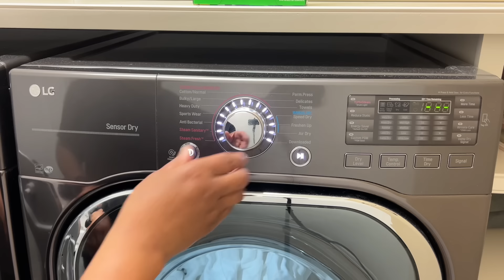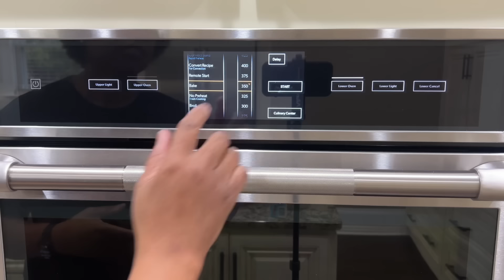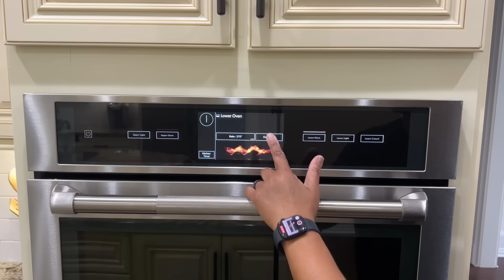*NEW* 2024 DEEP CLEAN WITH ME | RESTOCK, ORGANIZE & LAUNDRY MOTIVATION | CLEANING TIPS & ROUTINES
*NEW* 2024 DEEP CLEAN WITH ME BEDROOM, BATHROOM & WALKIN CLOSET | RESTOCK, ORGANIZE & LAUNDRY MOTIVATION | CLEANING TIPS & ROUTINES | GROCERY HAUL AND BATHROOM VANITY DECOR IDEAS

Hello, and welcome or welcome back to my Sissy Spaces. If you are new to my channel, my friends call me Charleen but my family call me Sissy…thus the channel name. I live outside of Atlanta with my husband of 32 years, our two young adult sons and fur baby, Max. I create all cleaning and homemaking videos and give you tips and tricks on how to maintain a clean, organized and tidy home.

In today's video we're deep cleaning the upstairs 2nd owner's suite bedroom and bathroom, as well as tidying the walk-in closet.  I am also restocking and organizing the pantry and fridge as well as sharing a grocery haul from Walmart and Sams.  Today is sheet day, so I'm sharing some laundry motivation as well as cleaning tips and routines.  This video is also full of homemaking motivation, tips and tricks as I'm cooking dinner for the family after a long day of deep cleaning and a quick patio refresh.

- Sunday Reset - Cleaning, Cooking, Decorating and Laundry

Cleaning Products & Tools used in Video:
- Homemade Cleaning Mixture - Cleaning Vinegar, Dawn Dish Detergent & Water
- Swifter Sweeper Mop
- Swifter Sweeper Dry Cloths
- Microfiber Cloths
- Non-bleached Clorox Wipes
- Lemon Scented Pledge Furniture Polish
- Sprayaway Glass Cleaner
- Scotch Brite Sponge

-  Laundry Room
-- LG Washer/Dryer
_-0&&msclkid=00c29d5d47851c0db4acf9cc67fb1966&gclid=00c29d5d47851c0db4acf9cc67fb1966&gclsrc=3p.ds
  -- Woven Laundry Baskets - At Home Super Store
  -- Decor Pins - Ballard Designs

  -- Jennair Appliances
  -- Step Ladder - Amazon

- Patio
  -- Chairs covers and brown storage containers - Lowes
  -- Grill and Grill Cover - Academy Sports

- Max is a Cavalier King Charles Spaniel